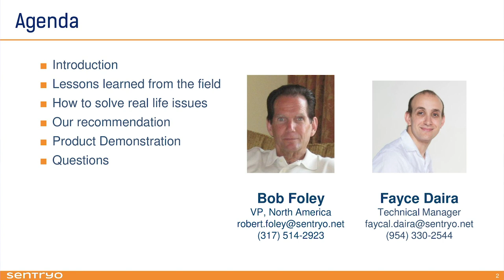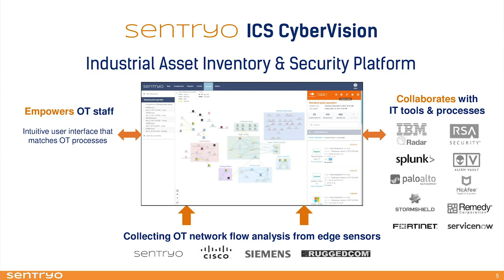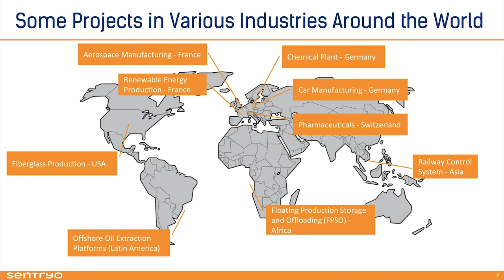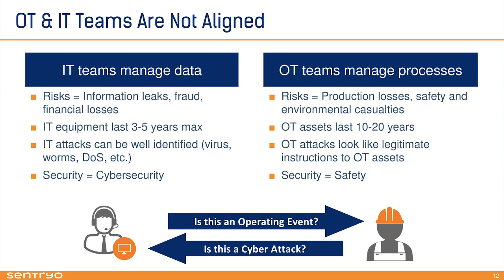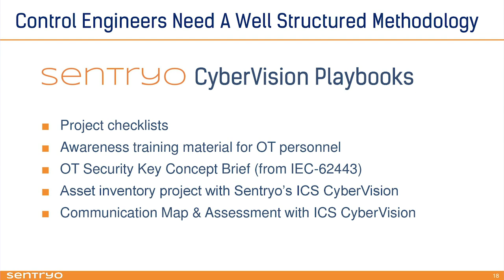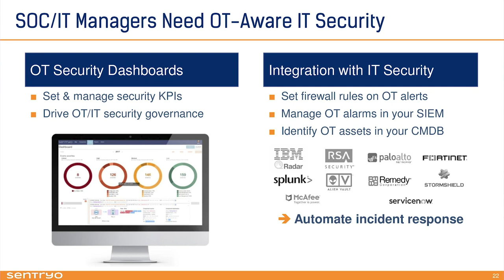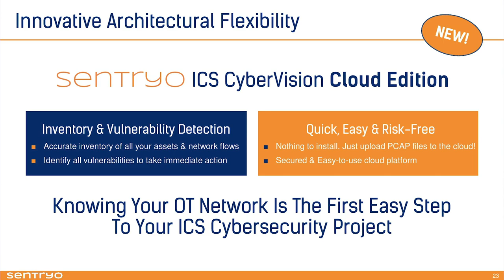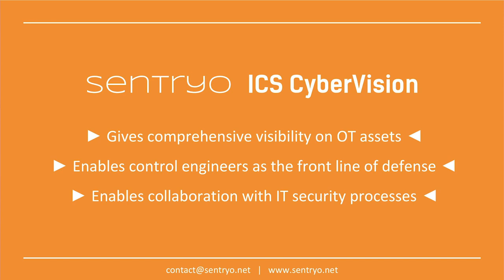Sentryo: Lessons Learned Through Our OT Security Journey